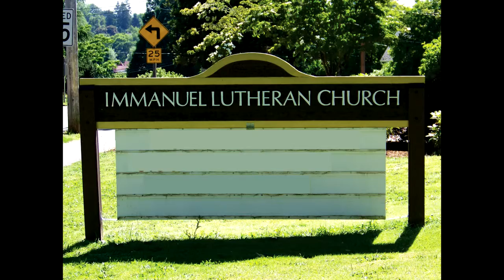Children of the Heavenly Father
Rich Budd & Gayle Budd O'Grady
10/04/2015 Family Sunday
Immanuel Lutheran Church
Silverton, Oregon